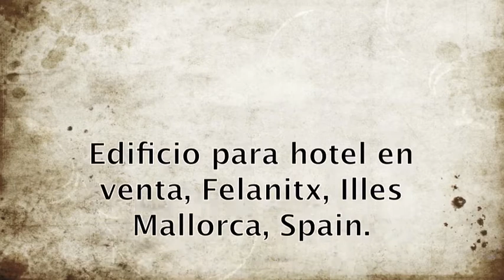sm_2142 edificio para hotel en venta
Kinos Group